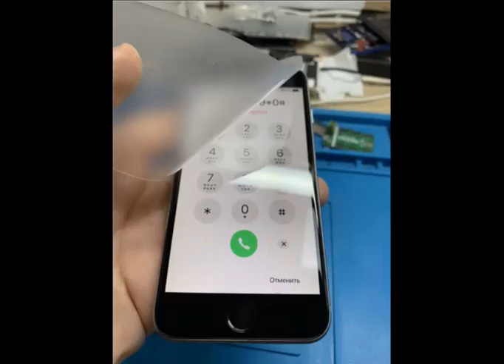Замена стекла iPhone/SAMSUNG/Honor. Звоните: Александр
Замена стекла iPhone/SAMSUNG/Honor
Адрес: Краснодар, микрорайон Гидростроителей, улица Невкипелого, 18к2, р-н Карасунский

Если ваш дисплей разбит, но идеально работает, теперь не обязательно менять экран!
Можно заменить стекло, оставив ваш оригинальный дисплей.
Все работы выполняются на дорогостоящем профессиональном оборудовании.
Таких цен нет в городе!
Успейте выгодно и качественно отремонтировать свой IPhone.
Все работы под ключ 🔑
- iPhone 5-5s - 700₽
- iPhone 6s - plus -1000₽
95% успешной замены стекла
Время ремонта от 3-ех часов
Гарантия 💯%
По поводу Samsung и Honor все вопросы по телефону.
Цены низкие.
Мой Инстаграм @smart_repair_krd